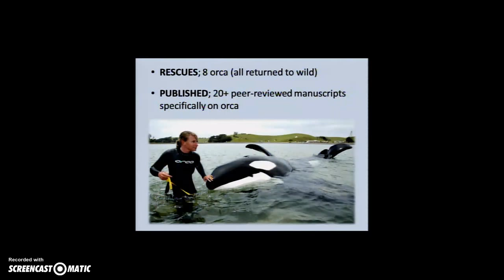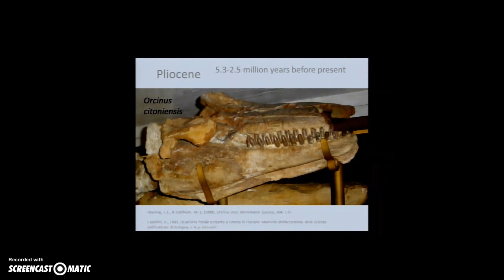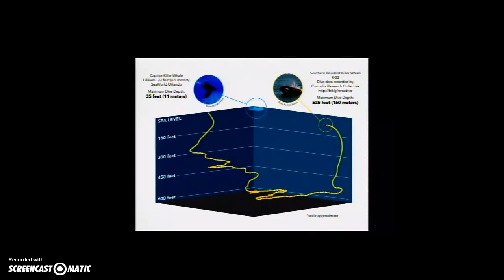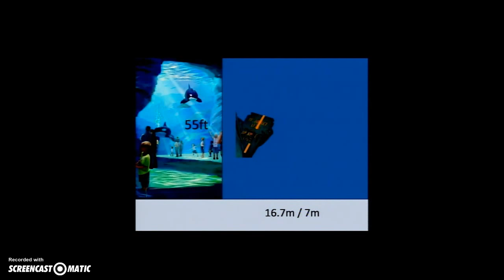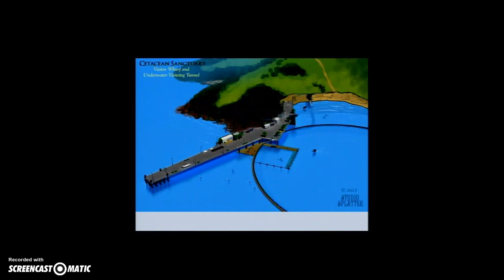Ingrid Visser's Presentation at the CCC Vote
Ingrid Vissers fantastic presentation at the Coastal Commission vote on the Blue World Project. 08/10/2015